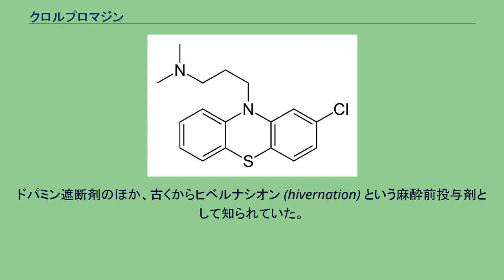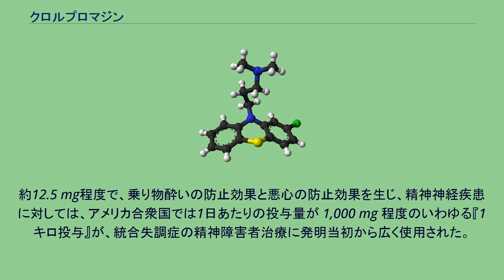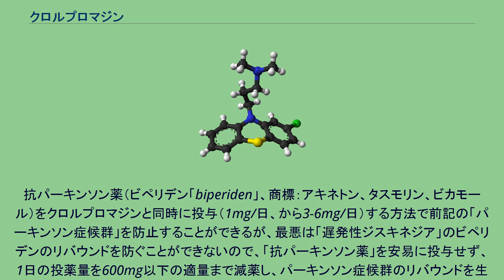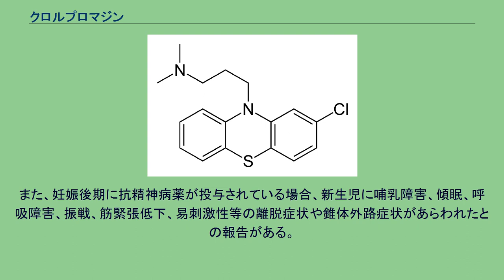クロルプロマジン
クロルプロマジン（英語: Chlorpromazine）は、フランス海軍の外科医、生化学者アンリ・ラボリ (Henri Laborit, 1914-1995) が1952年に発見した、フェノチアジン系の抗精神病薬である。
精神安定剤としてはメジャートランキライザーに分類される。
メチレンブルー同様、フェノチアジン系の化合物である。
塩酸塩が医薬品として承認され利用されている。
日本においてクロルプロマジンは劇薬に指定されている。
商品名はウインタミン、コントミン。
1950年、フランスの製薬会社ローヌ・プーラン（Rhône-Poulenc、現サノフィ・アベンティス）により、抗ヒスタミン薬として開発されたものの、鎮静作用が強すぎる上、抗ヒスタミン作用が少ないと当時は評価された（整理番号は4560RP）。
ドパミン遮断剤のほか、古くからヒベルナシオン (hivernation) という麻酔前投与剤として知られていた。
1952年2月、外科医であったアンリ・ラボリが、麻酔とクロルプロマジンを併用したところ、精神症状の変化に気づき、精神科治療での有用性を示唆した。
同年3月に精神疾患患者でのクロルプロマジンの効果がみられ、その後1年の間にフランス全土で統合失調症に用いられるようになった。
翌年にはヨーロッパ全土で用いられるようになった。
クロルプロマジンが、薬理作用としてドパミン遮断効果（その作用機序は、脳内の中枢神経系で、興奮や妄想を生み出すと考えられている、神経伝達物質ドパミンのD2受容体の回路を遮断する事にある）を有することは、ラボリの発見まで知られていなかった。
約12.5 mg程度で、乗り物酔いの防止効果と悪心の防止効果を生じ、精神神経疾患に対しては、アメリカ合衆国では1日あたりの投与量が 1,000 mg 程度のいわゆる『1キロ投与』が、統合失調症の精神障害者治療に発明当初から広く使用された。
ヒベルナシオンとしての麻酔前投与も古くから行なわれ、この用途では前記発明以前から知られていた。
日本では、大阪地方裁判所（昭和33年9月11日言渡：判例時報162号23頁）で、クロルプロマジンの被告製法が迂回方法にならない（すなわち非侵害）と判断された。
吉富製薬がその迂回発明に拠る製法特許を取得し、市場の西半分はコントミンが占有し販売されている。
ノバルティスの輸入品はウインタミン（塩野義製薬取次）の商標を使用している。
クロルプロマジンの発明が、統合失調症における薬物治療の幕開けと、 精神科病院の閉鎖病棟を開放する、大きな動機づけとなったことは良く知られている。
ドパミン遮断薬としては最も歴史が古く、その塩の成分により、前者の迂回発明による吉富製薬迂回製法によるクロルプロマジン剤と、塩野義製薬の正規輸入クロルプロマジン剤とで多少の差異があるものの、薬効には差異はみられない。
なお、吉富製薬（現「田辺三菱製薬」）は、この当事者系特許侵害訴訟（塩野義製薬が原告で請求棄却）に勝訴し、日本でのクロルプロマジンの市場を寡占状態近くにまで伸ばし、旧来の一流製薬企業に比肩することになった。
塩野義製薬は、1957年にクロルプロマジンとフェノバルビタール、プロメタジンを含む、処方箋医薬品の合剤『ベゲタミン』を発売した。
赤玉、白玉の名で知られたが、強力な副作用やオーバードースが問題視されて、2016年12月に発売を終了した。
重要な副作用は、パーキンソン症候群である。
初期は手がふるえ、綺麗な文字が筆記できなくなり（くずしたような文字になる）、痙攣（振戦）が生じ、横隔膜の痙攣（しゃっくり）なども生ずることが報告されている。
美容上では色素沈着などが生じ、その結果そばかす状の汚点などが生じる。
眼科では網膜に色素沈着が生ずることも知られている。
抗パーキンソン薬（ビペリデン「biperiden」、商標：アキネトン、タスモリン、ビカモール）をクロルプロマジンと同時に投与（1mg/日、から3-6mg/日）する方法で前記の「パーキンソン症候群」を防止することができるが、最悪は「遅発性ジスキネジア」のビペリデンのリバウンドを防ぐことができないので、「抗パーキンソン薬」を安易に投与せず、1日の投薬量を600mg以下の適量まで減薬し、パーキンソン症候群のリバウンドを生じさせない処方への切り替えが呼びかけられている。
クロルプロマジンの使用で、特に頻繁に遭遇する副作用は以下の通りである。
クロルプロマジンの本来の作用と反対の効果、...